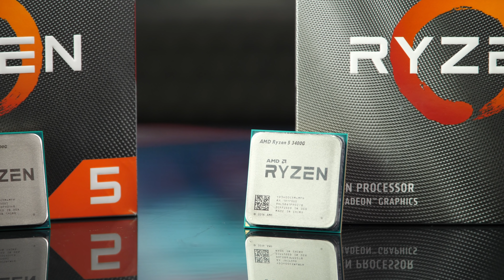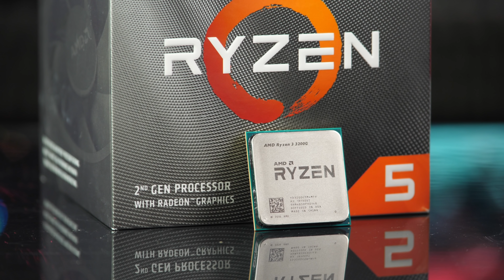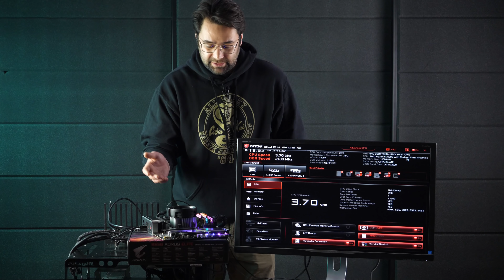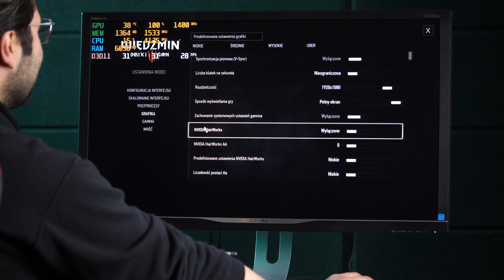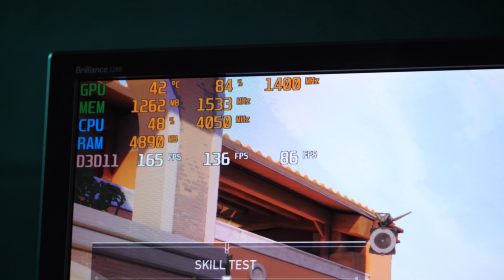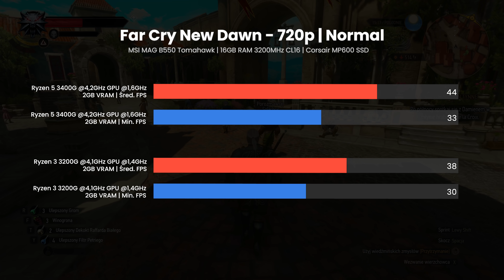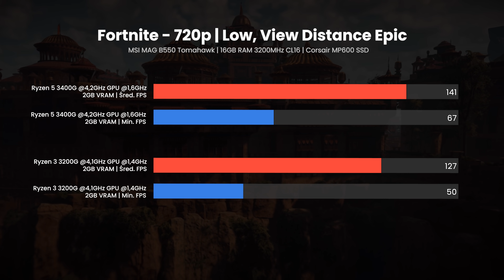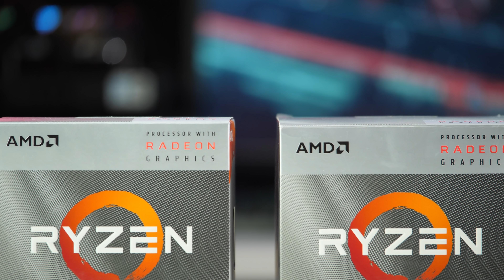Granie na integrze | Ryzen 5 3400G i 3 3200G w 2021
W dzisiejszym materiale wracamy do APU AMD opartych o architekturę ZEN+ i gramy na integrze! Ryzen 5 3400G i Ryzen 3 3200G miały swoją premierę dwa lata temu, ale, biorąc pod uwagę obecną sytuację, stwierdziłem, że warto sprawdzić, jak radzą sobie z grami w 2021 roku. Zapraszam!

0:00 - intro
0:19 - wprowadzenie
1:37 - specyfikacja
2:41 - Zen+ na B550?
3:34 - testy i wrażenia "na żywo"
8:47 - benchmarki
11:14 - podsumowanie

Pozdrawiamy!